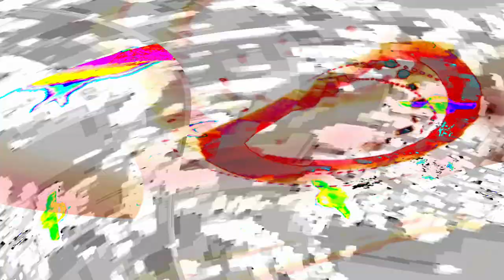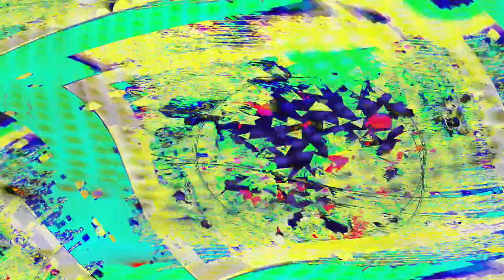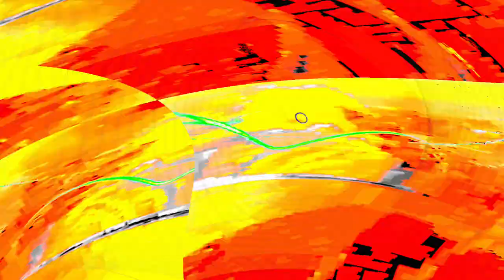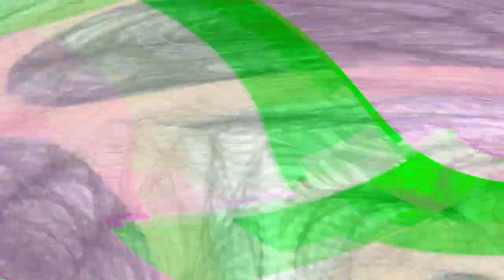[EPILEPSY WARNING] Movie 24 04 28 07h26m34s